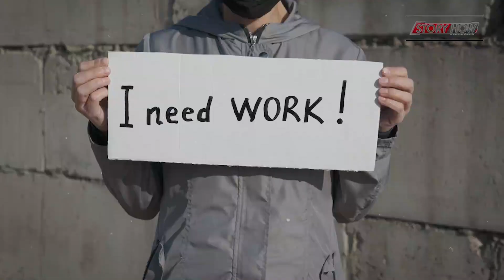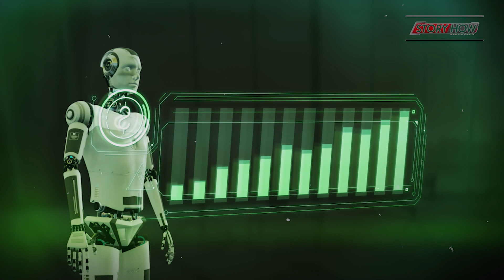Artificial Intelligence: AI के आते ही America के इस लेखक की क्यों हो रही है बात | StoryHow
Over the past year, artificial intelligence has emerged as a prominent and widely discussed subject. It is no longer merely a buzzword, but rather a practical tool that we can actively employ. Revolutionary platforms such as ChatGPT and Midjourney are transforming the functioning of our world. However, the advancement of AI also raises significant and profound inquiries. Will AI supersede human capabilities? Does it pose a threat to humanity's existence? What about the potential job displacement caused by AI? If you share these concerns, watch this video by Dhruv Rathee, where he delves into the realities of artificial intelligence, offering insights and answers to these pressing questions.